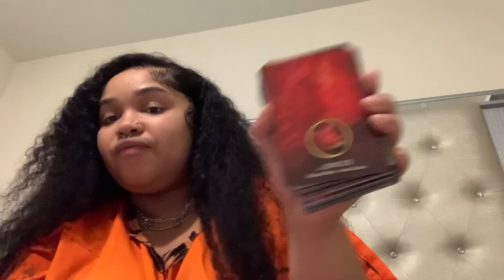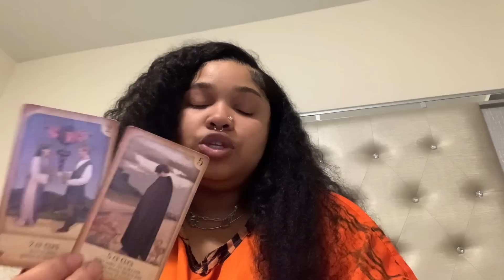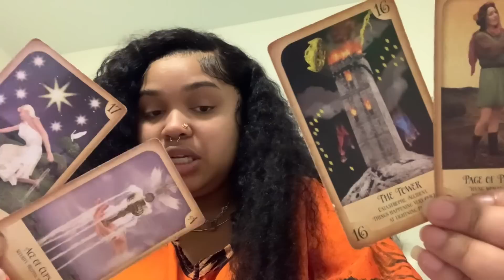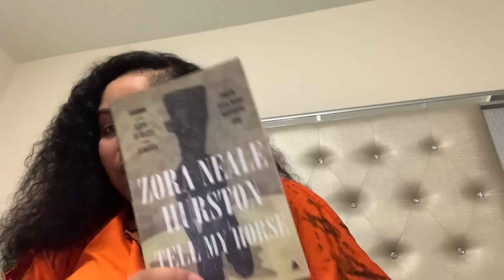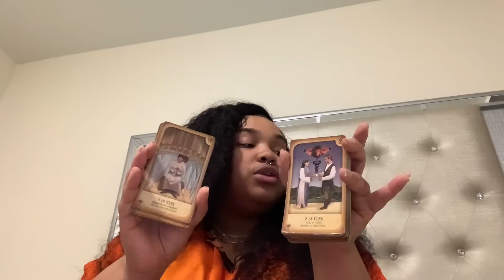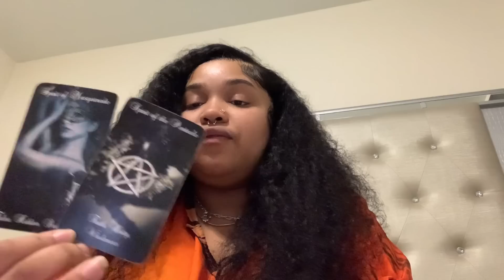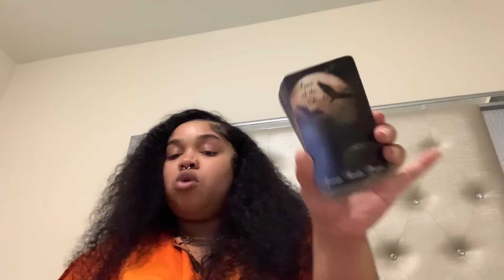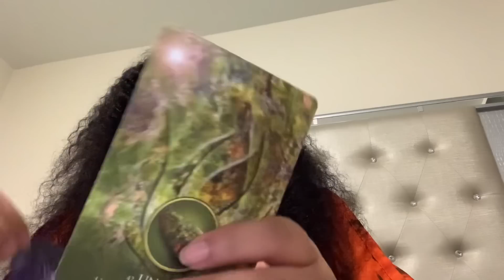Aquarius 💣 They're Ready To Lay It All Out 🩷 & Tell You The Truth! Doesn't want to fumble you!